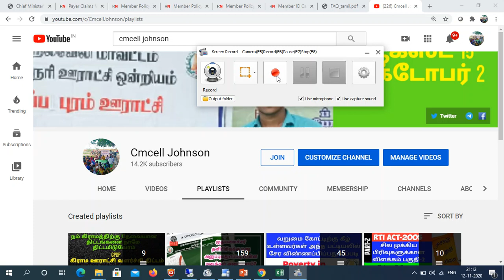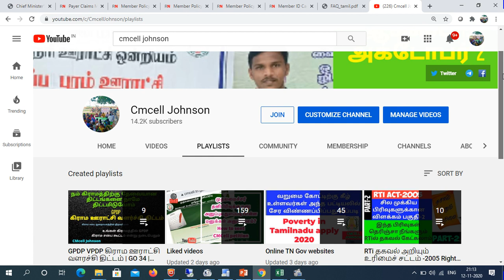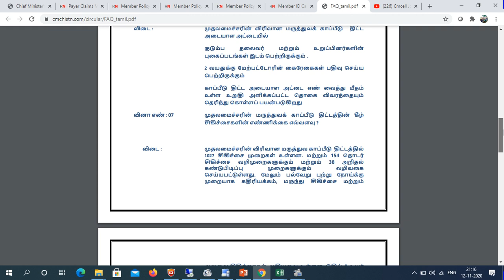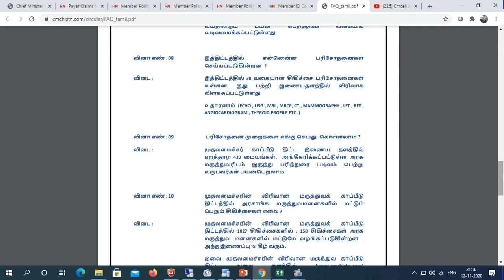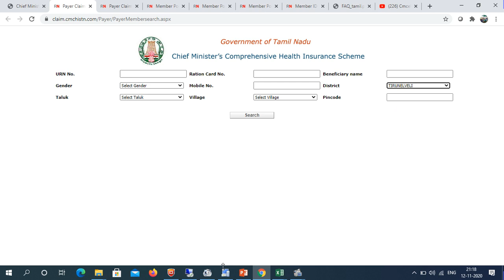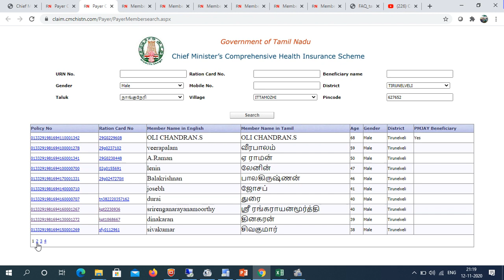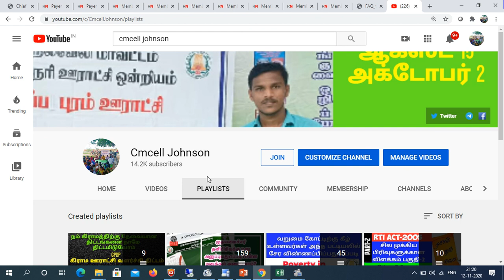அரசின் ரூ5 லட்சம் இலவச மருத்துவ காப்பீடு? | How to Download / Apply TN CM Health Insurance Card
தமிழ்நாடு அரசு முதலமைச்சர் விரிவான 5 லட்சம் இலவச மருத்துவ காப்பீடு அட்டை பெறுவது எப்படி? | How to Download / Apply Chief Minister Health Insurance Card in Online. 👇👇👇

முதலமைச்சர் ஒருங்கிணைந்த இலவச மருத்துவ காப்பீட்டு திட்டத்திற்கு அப்ளை செய்து டவுன்லோட் செய்வது எப்படி என்று முழு விளக்கமாக இந்த வீடியோவில் கூறியுள்ளேன்.

Any doubts call 24 hours customer care Toll Free Number

Here We discussed about how to download / apply CMCHISTN card in online and List of diseases, Treatments, Packages and hospitals will be covered in this insurance scheme.